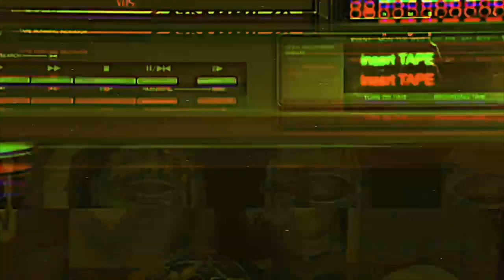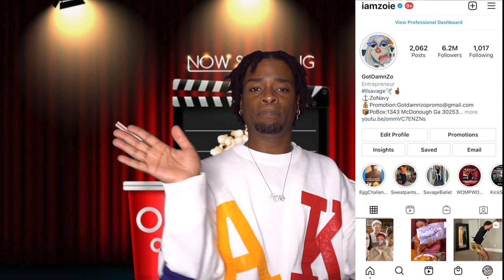Movie Night: Man On The Train | MUST WATCH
A young woman has a terrifying encounter with a mysterious man on a train.

Directed By Jack Shanks

Starring
Tameka Mortimer
Atilla Akinci
Nathan Gordon
Hermione Drummond Moray
Georgina Forsyth Read

Make up
Anna Blakeborough

Special Thanks
Liviu Leroy Jipescu